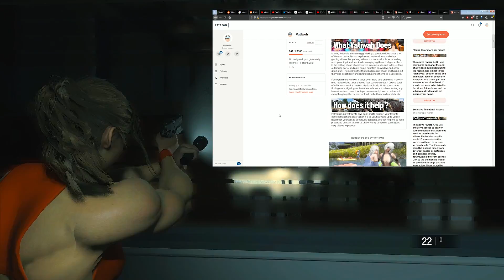Pumping Iron.. No, Not Chief Irons! Kayako Will Haunt You! - Resident Evil 2 Biohazard 2 Mods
Claire Redfield is now a body builder with the Pumping Iron mod in Resident evil 2 (2019). However, Claire got a phone call, but it is not from Chief Irons.. it is from Kayako

Resident Evil 2 Mod Featured:
Pumping iron by ES47

Links:
Twitch (Streaming daily!)